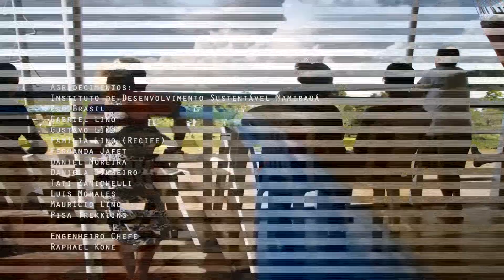Episódio 7 - Reserva Mamirauá, a Amazônia intocada - Expedição Raiz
Voltamos ao Rio Amazonas para um longo trecho de navegação rio acima. Saímos de Santarém, e praticamente sem sair da rede por alguns dias fomos subindo o rio e passando por cidades como Óbidos e Itacoatiara, até chegar em Manaus, e de lá trocar de embarcação para o último trecho, até Tefé. Foram ao todo mais cinco dias embarcados e dormindo em redes, e tudo isso para chegarmos na região que abriga a maior área de florestas alagadas do mundo.

Tefé abriga o Instituto de Desenvolvimento Sustentável Mamirauá, que nos convidou a passar uma semana na Pousada Uacarí, para conhecermos o trabalho de turismo de base comunitária das populações ribeirinhas que gerem esta pousada flutuante dentro da reserva.

Visitamos a Vila Alencar, uma das comunidades que recebe grupos de turistas e explica como é a vida ali, regida pelo sobe e desce anual das águas.

A Expedição Raiz com 139 dias de expedição chegou no ponto mais distante de casa, com 13.732km rodados. E não chegamos lá de carro, mas com uma mochila pesada cada um nas costas.

O Izael, de origem indígena, é que nos apresenta sua casa na comunidade, e a imensa Floresta Amazônica, entre remadas no rio alagado e longas conversas sobre sobre como é viver dentro de uma floresta que passa boa parte do ano embaixo d'água. Uma experiência única, que marca o começo do retorno da Expedição Raiz para casa.

Na pousada Uacari, entrevistamos Aline, guia e bióloga naturalista, que fala sobre a importância da conservação deste ambiente, e também sobre a importância de trazer o turismo para as comunidades locais, e a apropriação dos saberes que estas comunidades tem com a vinda do turismo.

Depois de uma semana no conforto da Pousada Uacari, iniciamos o caminho de volta da expedição.